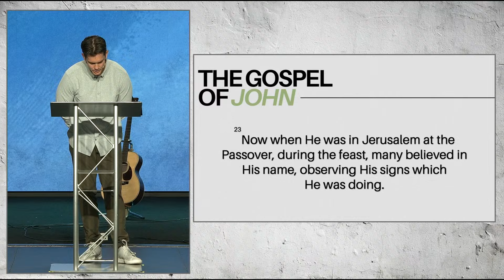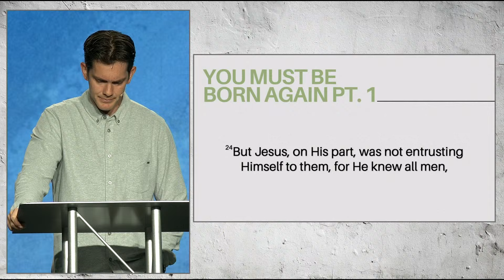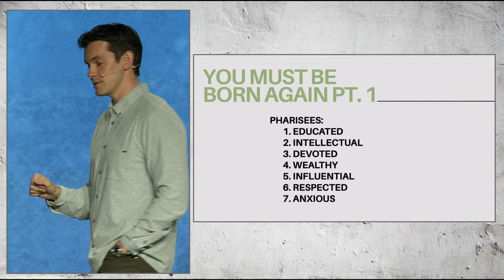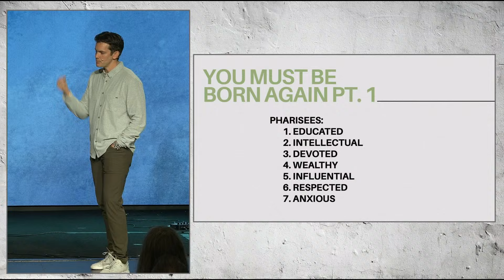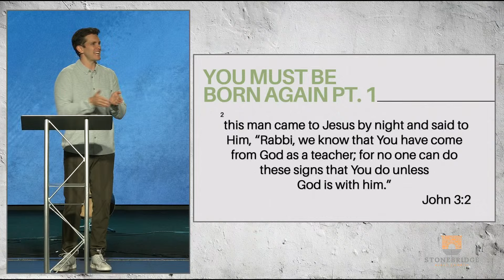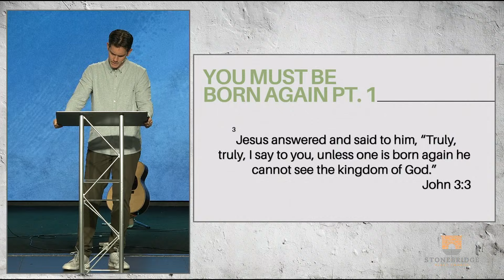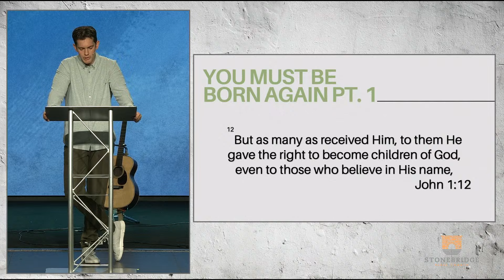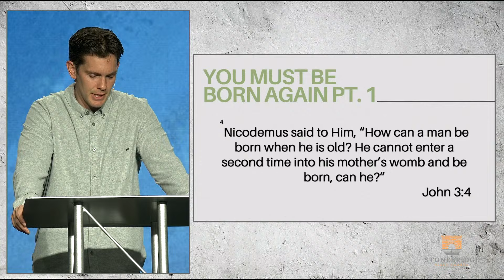"You Must Be Born Again, Part 1" (John 2:23–3:4) - Jonny Ardavanis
Jonny Ardavanis continues teaching through John 2:23–3:4, where we examine what it means to be born again (part 1).